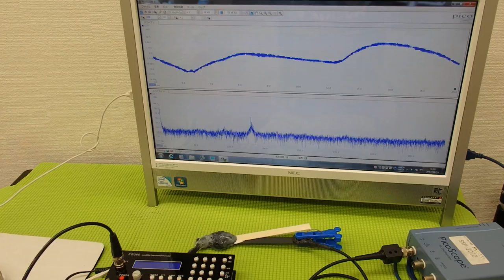音圧測定装置：超音波テスターを利用した実験動画 ultrasonic-labo